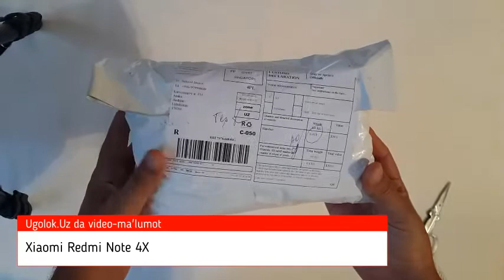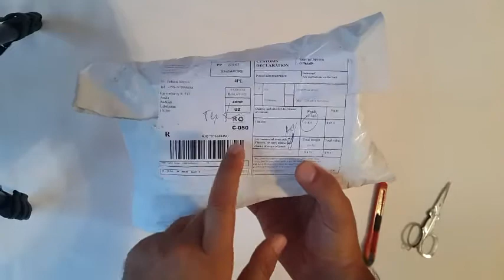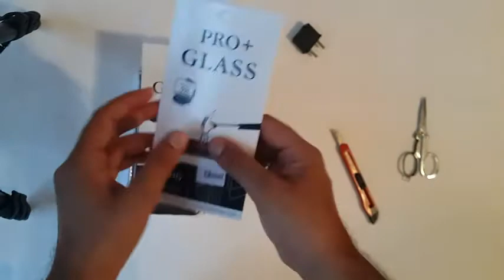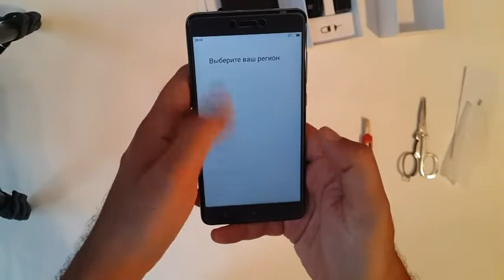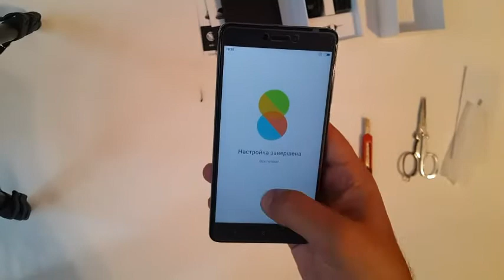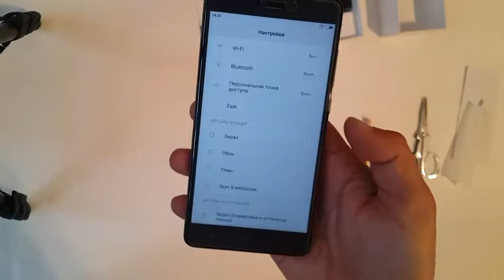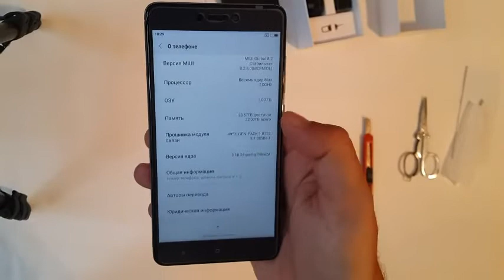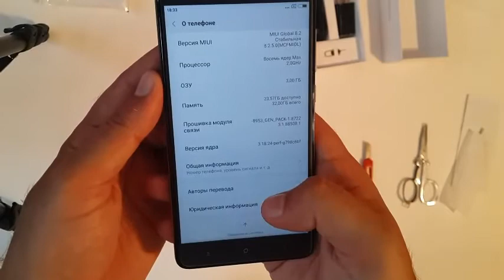Xiaomi Redmi Note 4X haqida video-malumot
Ushbu videoda AliExpressdan yetib kelgan yangi XIAOMI REDMI NOTE 4X smartfoni haqida to'liq ma'lumot berilgan. Ugolok.Uz bilan birga bo'ling.